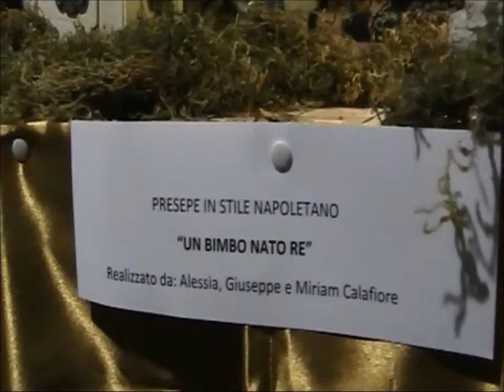Filmato San Giuseppi cu Maria